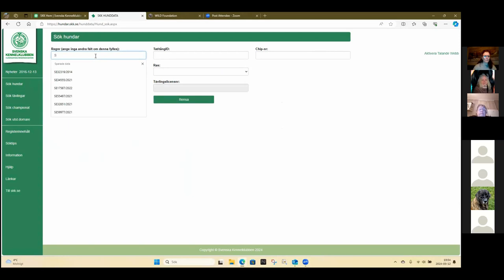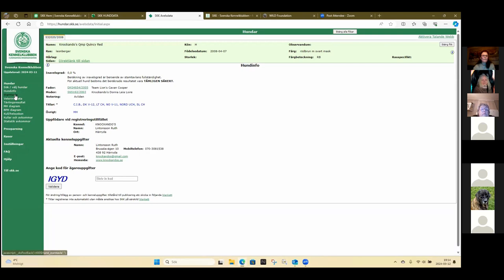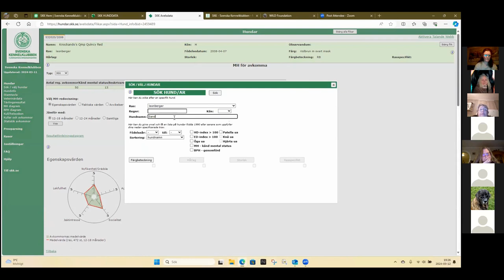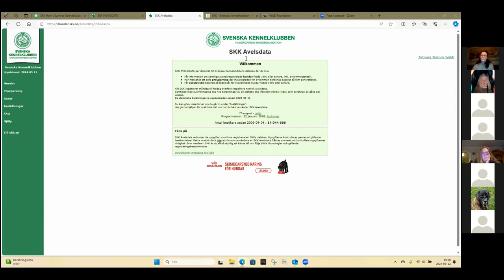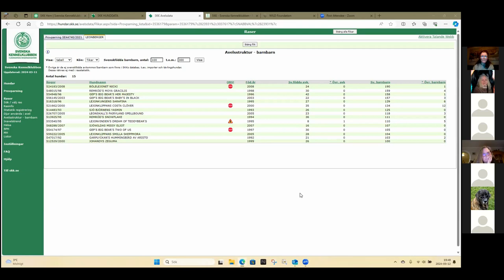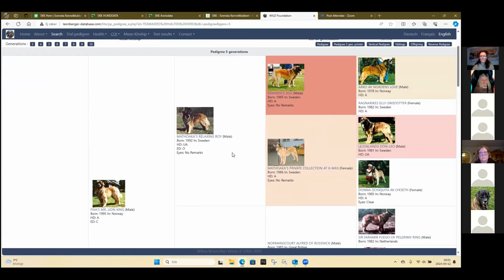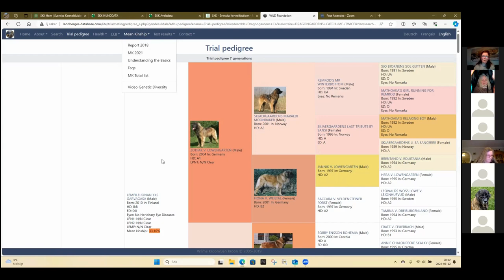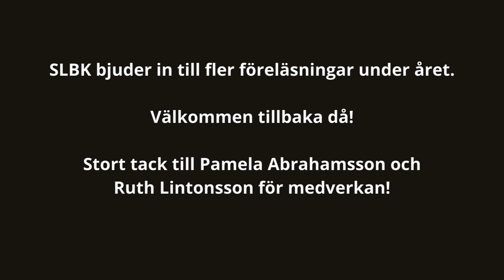Öppet Forum 12 mars: Databaser som avelsverktyg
Vad är Öppet Forum?
Öppet Form är online-möten arrangerade av Svenska Leonbergerklubbens kommitté för avel, hälsa och mentalitet. Vi vänder oss till dig med intresse för avel med leonberger, oavsett om du är uppfödare eller ägare av hanhund för avel.
Här fokuserar vi på kunskapshöjande insatser med fokus på avel, hälsa och mentalitet. Vi bjuder in gäster för att lyfta olika ämnen och vi bjuder in till en öppen dialog.

Databaser som avelsverktyg
Den 12 mars visade Pamela Abrahamsson och Ruth Lintonsson oss runt i SKKs Hunddata, SKKs Avelsdata, World Wide Independent Database och lite kort i Lathunden. Mötet spelades in och delas nu med dig som är medlem i SLBK under en begränsad tid.